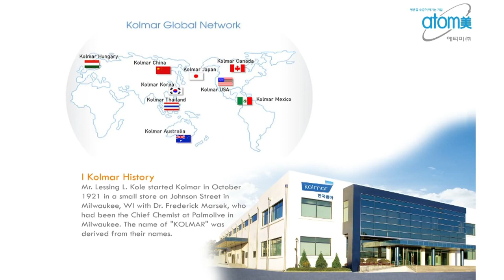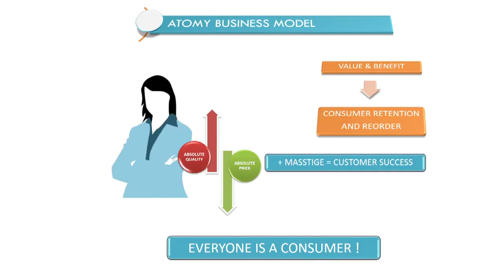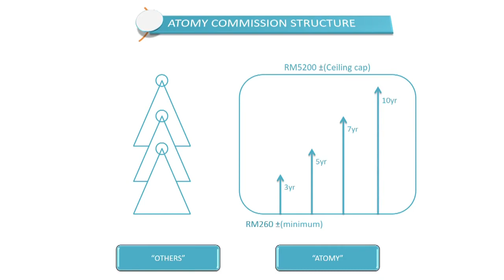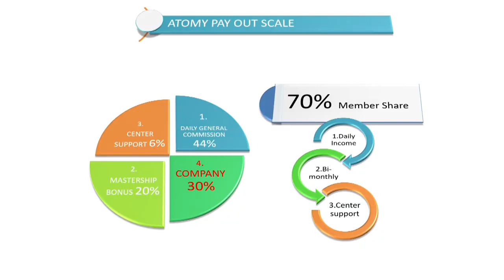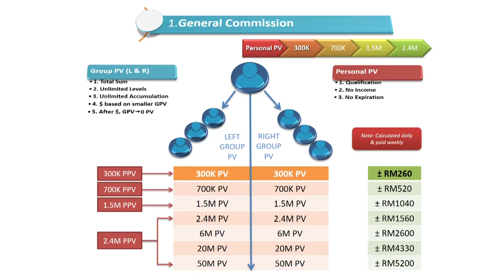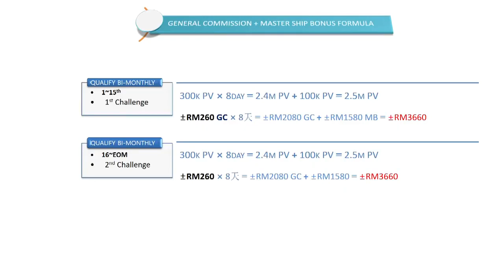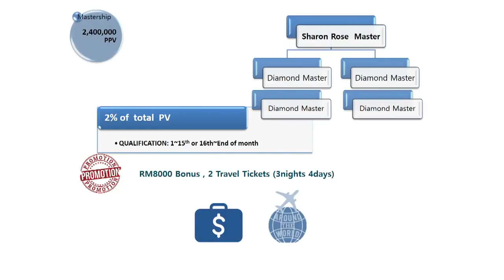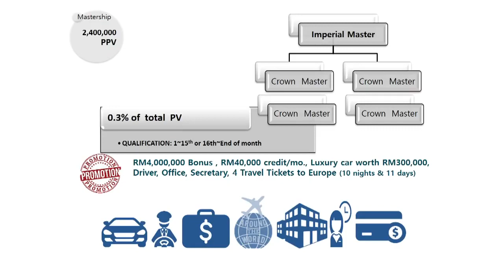Tae Yi Atomy Marketing Plan, A former Microsoft Staff 2019